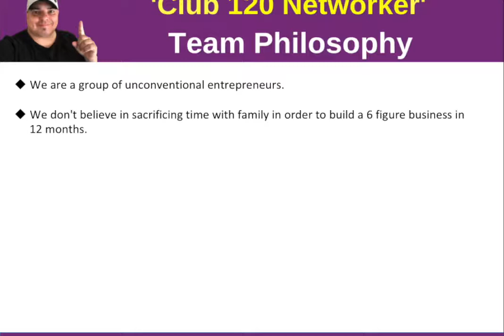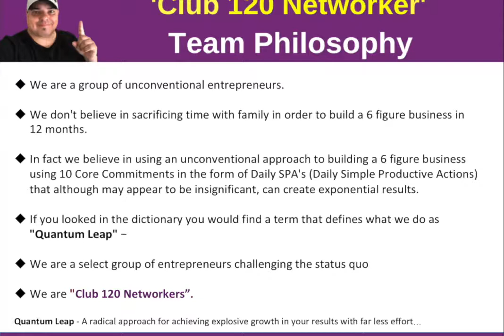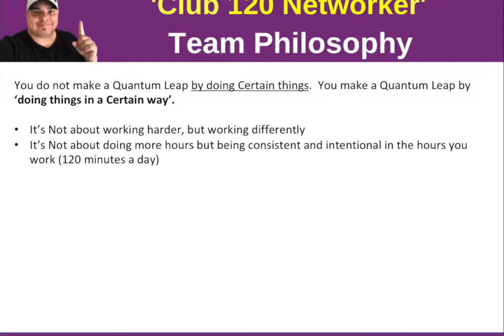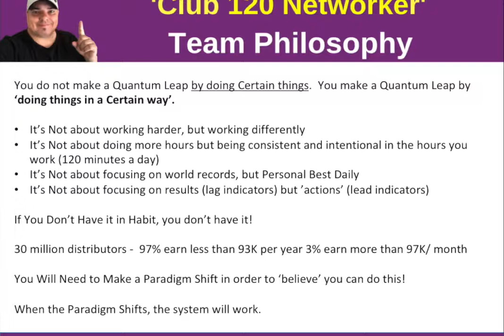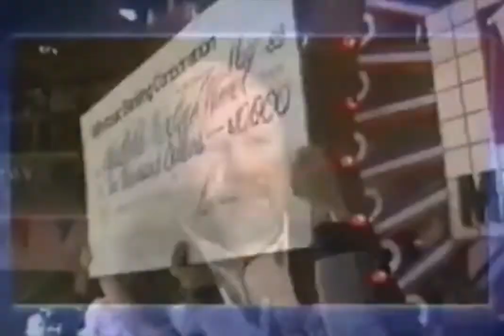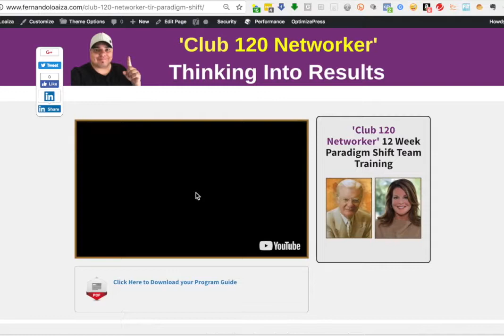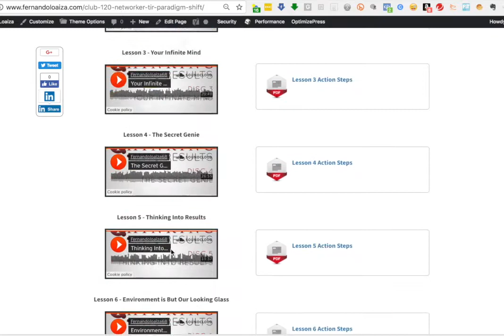Fernando Loaiza's Club 120 Networker Team Philosophy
Club 120 Networker Founded by Fernando Loaiza is a team of unconventional entrepreneurs building global businesses from home working just 2 hours a day using an exclusive duplication and transformation system.

We do not spam or prospect family and friends.